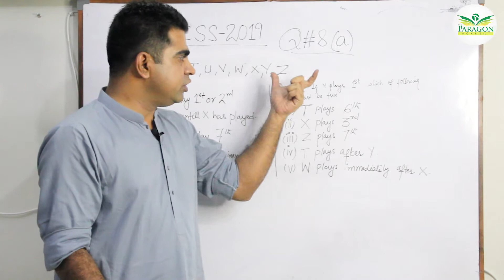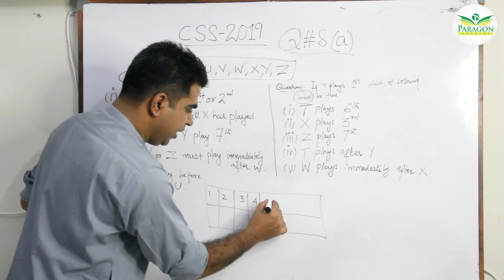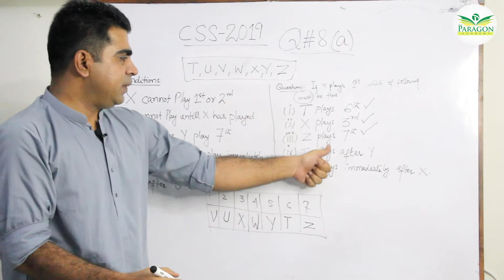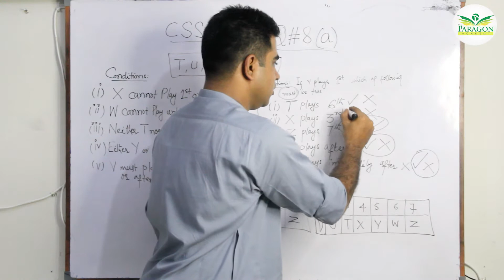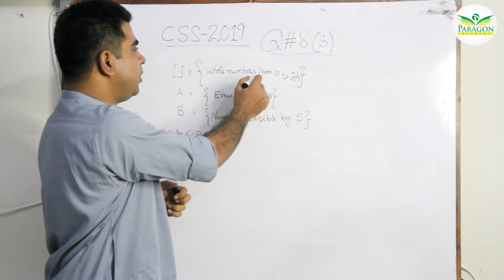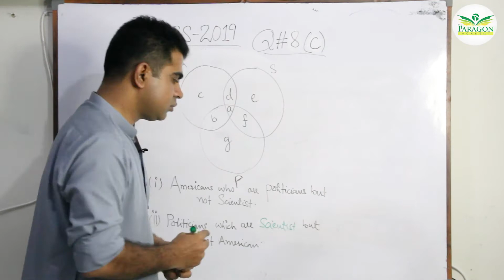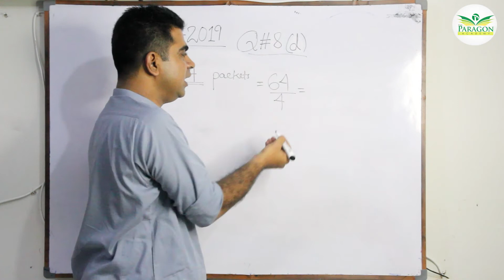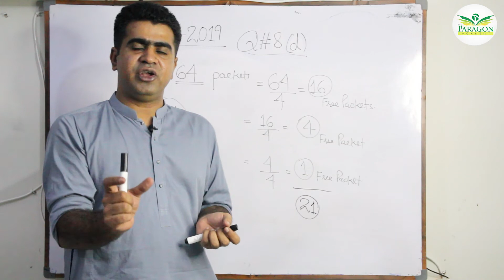Solved css-2019 General Ability Question#8 Complete By Sir Shah Murad